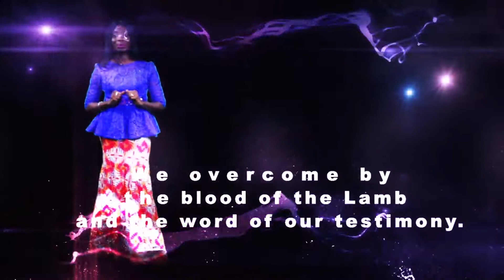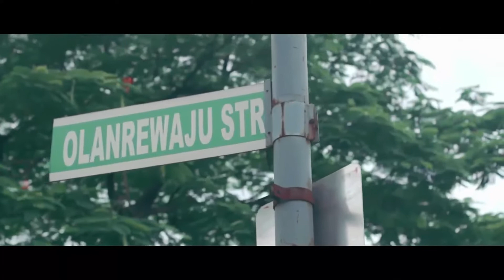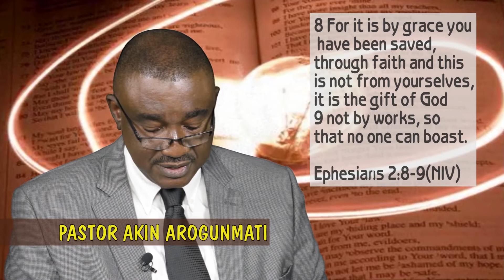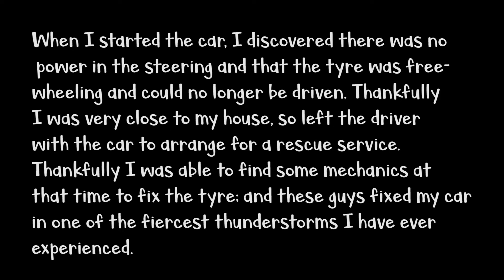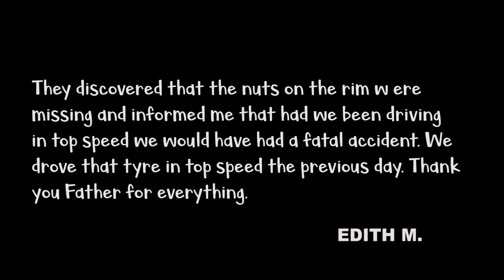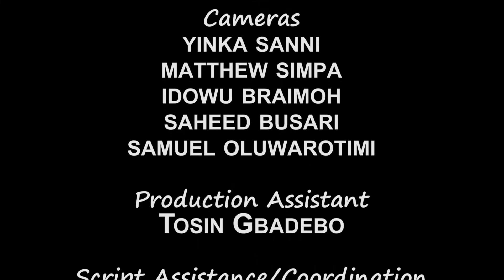A Testimony A Day - Robbery Escape, Fire and more!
From the studio to the streets - Dupe Adebisi, Joke Silva, Bolanle Austen-Peters, Chief (Mrs.) Bakare et al, all share enthralling testimonies of God's faithfulness in deliverance from dangers and in bringing joy and fulfilment into their lives!